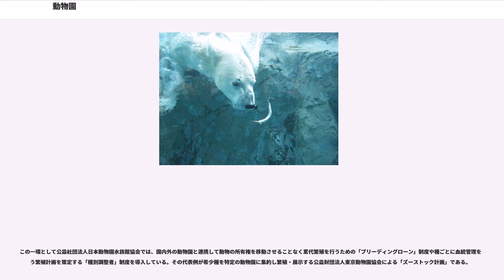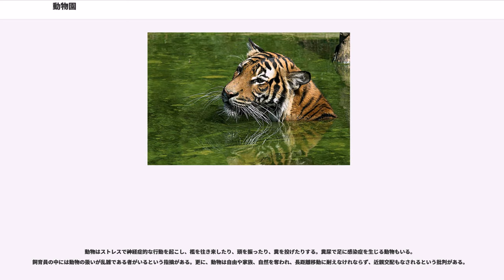動物園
動物園（どうぶつえん）とは、生きた動物を飼育・研究し、一般に公開する施設。一般に陸上の動物を中心として扱うものを指す。水中の動物を中心として扱うものは特に水族館とされ、動物園の特殊な形態としてサファリパークや移動動物園、鳥類園、クマ牧場などがある。

一方で、動物にとって狭くストレスになったり飼育員の取り扱いが不適切であったりするという指摘がある。

初期の動物園は、主に王侯が所有し政治的に修好関係を結ぶ、あるいは影響下に置いたり植民地として支配した国・地域から珍しい動物を集めてきた私的な施設であり、メソポタミアや地中海世界・中国・インド・アステカなど世界各地で多元発生的に作られた。

一般公開された動物園として最も早いのは、フランス革命の後に公開されたパリ動物園（メナジェリー）()である。しかし、メナジェリーの施設や展示方式はオーストリア・ウィーンのシェーンブルン宮殿脇に建てられたシェーンブルン動物園を真似たものであり、そちらも期間限定的ながらパリよりも先に一般開放された事実があることから、シェーンブルンを世界最古の動物園とする意見もある。

近代の動物園は単なる見世物ではなく、教育・研究施設としての役割を強く持つべきであると考えられている。つまり、生きた動物を生きたまま収蔵する博物館としての性格が強い。最初の科学的動物園であるイギリスのロンドン動物園は1828年にロンドン動物学会の研究資料収集施設として創設されたが、その研究費用調達の方途として同年に一般公開された。動物園は英語では（動物学的庭園）というが、これを縮めてと呼ぶこともロンドン動物園から始まった。

1907年、動物商であったドイツのカール・ハーゲンベックがハンブルクに動物を野生のままに展示するような動物園を作った。檻の中に閉じ込めるのではなく、野生の生態のままに観察できるやり方を「ハーゲンベック方式」（無柵放養式展示とも）という。ハーゲンベックが作った動物園がドイツ語でと言ったことから、動物園で英語の正式表記にを採用しているところもいくつかある。

主に、陸上に生息する比較的大型の哺乳類や鳥類といった動物が多い。園によっては、昆虫館や水族館などを併設して、昆虫類や水棲動物（爬虫類、魚類、両生類など）を展示している場合がある。

比較的身近にあるものとしては「こども動物園」として、低年齢の子供を対象にニワトリやアヒル、ウサギ、ヤギ、ヒツジなどの家畜を放し飼いにして動物に触れることのできる小型の施設が多く存在し、大型の施設でも、同様のコーナーを持つ園もある。

また、クマ牧場や北きつね牧場の様に単一の人気動物を扱った展示施設もある。

イギリスでは1828年にロンドン動物園が開設され、動物を可能な限り自然に近い状態で展示することをコンセプトとしている。

アメリカでは1865年にセントラルパークの一角に動物園が開設されてはいたが、1874年にできたフィラデルフィア動物園がアメリカ最初の動物園と称されている。

法令上は博物館（場合によっては動物愛護管理法上、「第一種動物取扱業」）の一種とされる。

日本では寛政年間に「孔雀茶屋」や「鹿茶屋」など珍しい動物を飼育している施設があったが、主に茶代を利益とする店の宣伝目的であり、動物の収集を目的とするものではなかった。

日本最初の動物園は1882年に上野恩賜公園内に現在の東京国立博物館が移転開設され、天産部付属施設として恩賜上野動物園の前身が作られたのが始まりと言われている。

これより以前に福澤諭吉が著書の『西洋事情・初編』（1866年（慶応2年））の中で「動物園には生きながら禽獣魚虫を養へり」と紹介している。動物園という呼称はZoological Gardensの訳で、これが初出という説がある（それまでは禽獣園と呼ばれていた）。

その後、全国の各地方都市に動物園が開園したが、戦時中にはほとんどの動物園が閉鎖状態となり、戦後に徐々に再開されていく。1970年代まで教育施設としても子供連れを中心に親しまれ、またこの頃は移動動物園も多かった。だが1980年代以降は余暇活動の多様化や出生率の低下（少子化）等の理由によって入場者が減り、閉園に至る園も出た。

そうした環境下で行動展示等によって成功した例の一つに旭川市旭山動物園が挙げられている（収支を考えて疑問視する向きも一部にある）。

現代の動物園では、単に動物を研究用に収蔵するあるいは市民の見世物とする事への批判が高まったこともあり、研究面では飼育下での繁...